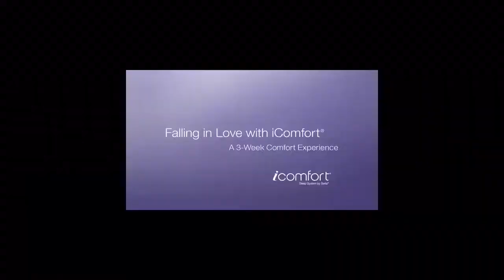2014 Testimonial w Ad Loop